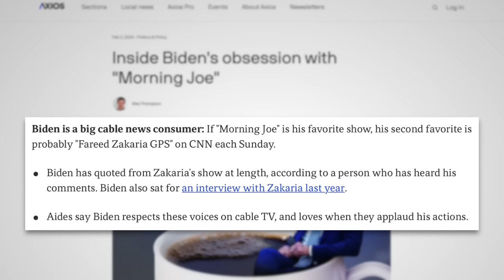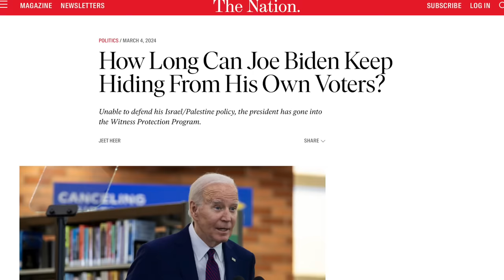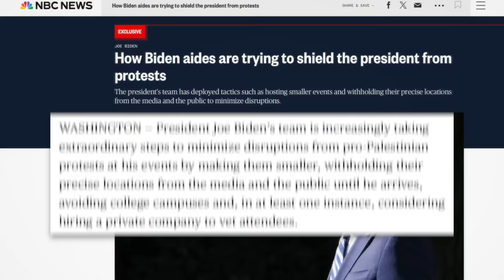CNN’s Fareed Zakaria Gives Biden a Reality Check in Scathing Rebuke of His Israel Policy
CNN’s Fareed Zakaria offered a brutal and scathing criticism of the Biden administration’s support for Israel, and not only called it “hapless, ineffective and immoral,” but explained how it made Biden look weak. This commentary could be the important wake up call Biden needs, as Zackaria is considered Biden’s second favorite political pundit according to an Axios report released in February. In this video we’ll watch and discuss Zackaria’s comments.

Associated Press (Feb. 28, 2024)